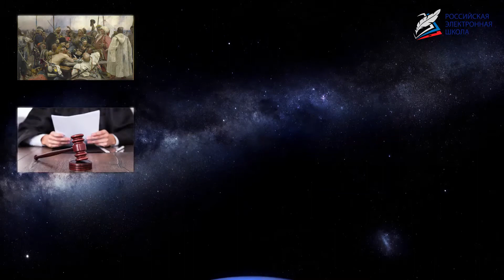Человек и общество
- Урок 10. Человек и общество
Автор: Ступина Оксана Анатольевна

Узнаете, как устроена жизнь общества.
Научитесь рационально вести домашнее хозяйство.
Сможете характеризовать общественные отношения.